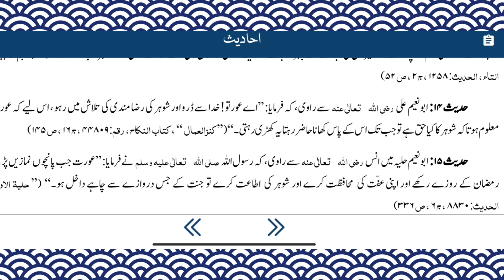Mian biwi k huqooq |Right of husband, wife top 15 Hadees shareef